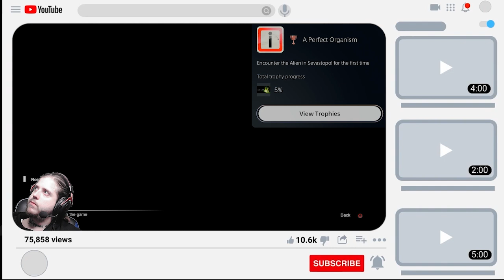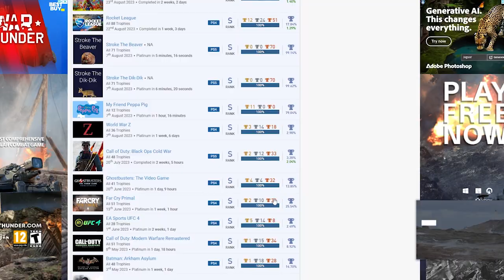Jagz Platinums Goals For 2024!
Hey Guys, I just wanted to drop a quick little video talking about my goals for the year to start off 2024 . The plan is to look back on this video in 2025 and see how far I have came and if I was actually able to achieve the goals that I set for myself! Thank you, guys, so much for watching and I hope to see us all shine this year!